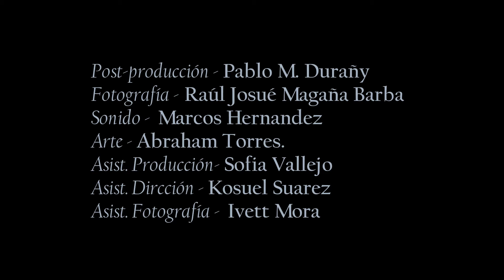palabras del pasado3